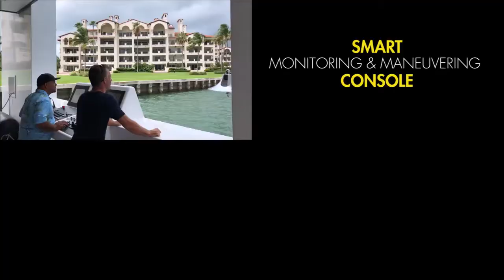ARKUP - Ev görünümünde yat